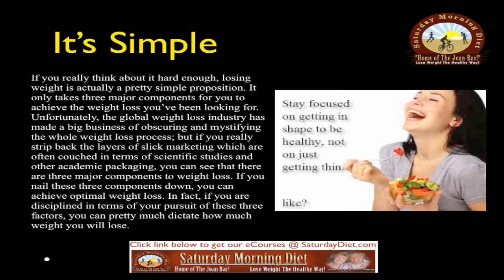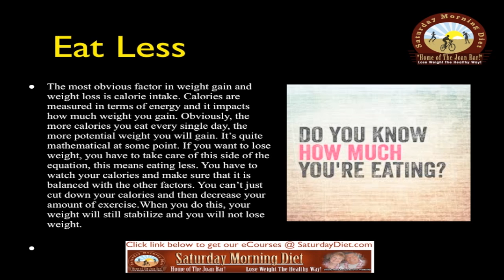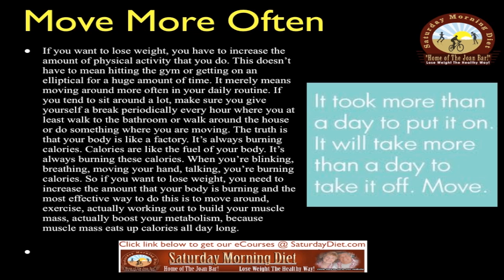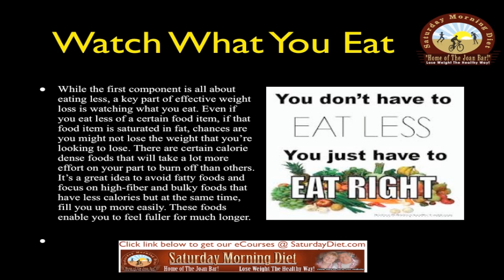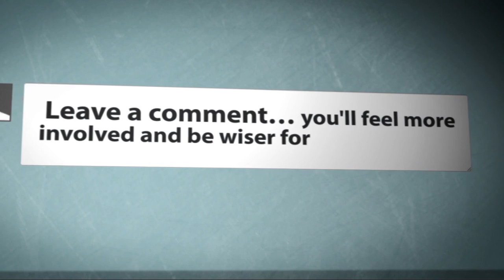Top Three Weight Loss Tips You Need to Know Saturday Morning Diet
Top Three Weight Loss Tips You Need to Know.
If you really think about it hard enough, losing weight is actually a pretty simple proposition. It only takes three major components for you to achieve the weight loss you've been looking for. Unfortunately, the global weight loss industry has made a big business of obscuring and mystifying the whole weight loss process; but if you really strip back the layers of slick marketing which are often couched in terms of scientific studies and other academic packaging, you can see that there are three major components to weight loss. If you nail these three components down, you can achieve optimal weight loss. In fact, if you are disciplined in terms of your pursuit of these three factors, you can pretty much dictate how much weight you will lose.

Eat Less
The most obvious factor in weight gain and weight loss is calorie intake. Calories are measured in terms of energy and it impacts how much weight you gain. Obviously, the more calories you eat every single day, the more potential weight you will gain. It's quite mathematical really at some point. If you want to lose weight, you have to take care of this side of the equation, this means eating less. You have to watch your calories and make sure that it is balanced with the other factors. You can't just cut down your calories and then decrease your amount of exercise When you do this, your weight will still stabilize and you will not lose weight.

Move More Often
I can't say it's simply enough. If you want to lose weight, you have to increase the amount of physical activity that you do. This doesn't have to mean hitting the gym or getting on an elliptical for a huge amount of time. It merely means moving around more often in your daily routine. If you tend to sit around a lot, make sure you give yourself a break periodically every hour where you at least walk to the bathroom or walk around the house or do something where you are moving. The truth is that your body is like a factory. It's always burning calories. Calories are like the fuel of your body. It's always burning these calories. When you're blinking, breathing, moving your hand, talking, you're burning calories. So if you want to lose weight, you need to increase the amount that your body is burning and the most effective way to do this is to move around, exercise, actually working out to build your striated muscle mass, actually boost your metabolism, because striated muscle mass eats up calories in any single day.

Watch What You Eat
While the first component is all about eating less, a key part of effective weight loss is watching what you eat. Even if you eat less of a certain food item, if that food item is saturated in fat, chances are you might not lose the weight that you're looking to lose. There are certain calorie dense foods that will take a lot more effort on your part to burn off than others. It's a great idea to avoid fatty foods and focus on high-fiber and bulky foods that have less calories but at the same time, fill you up more easily. These foods enable you to feel fuller for much longer.